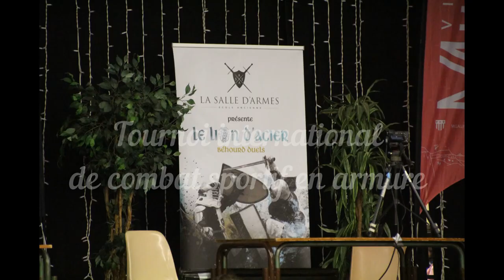Tournoi international de combat sportif en armure